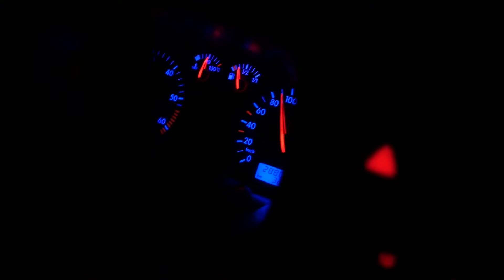RUKA FULL PART 2016 | Snowboarding in Ruka with WA_BOARDERS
Real life in Ruka
Sunny days, best company and excellent snowpark
wappulounas camp 2016